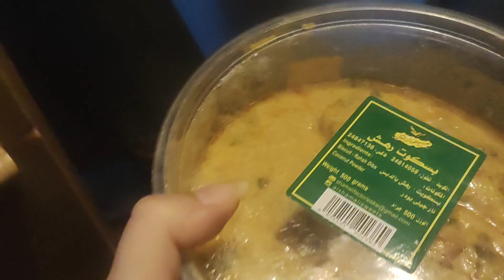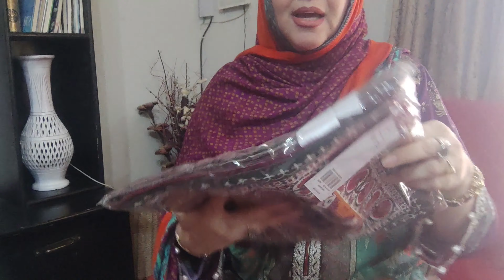Khaadi shopping Haul 🛍️ Punjabi karhi authentic recipe 🥘 سے بیٹی اور گھر کے لئیے کیا لیا Khaadi🛍️